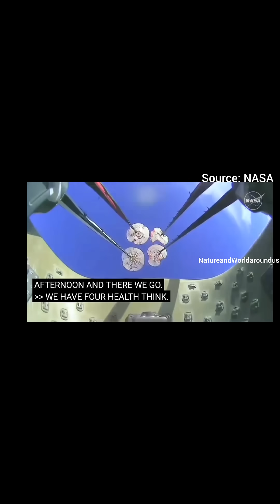First Visuals of returned NASA Crew9 Astronauts Landing video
First Visuals of returned NASA Crew9 Astronauts